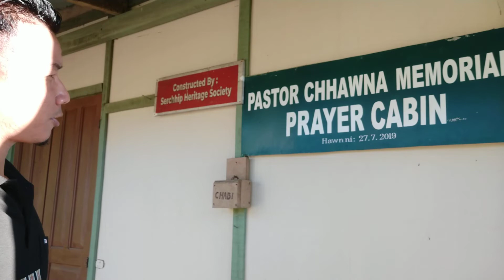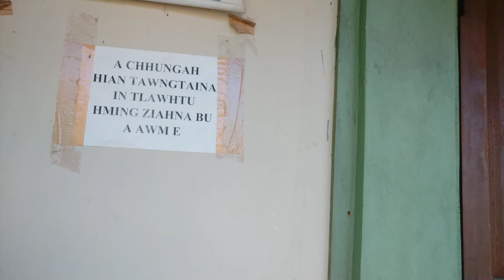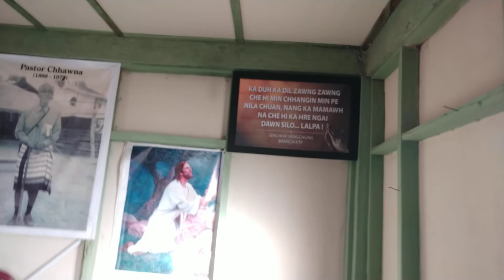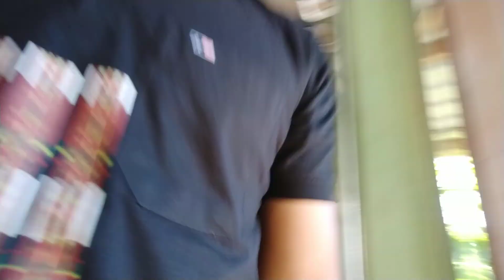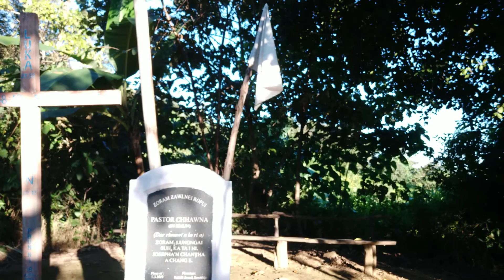Pastor Chhawna tawngtaina hmun leh a in hmun, Serchhip Kawlri Tlang🙏🔥